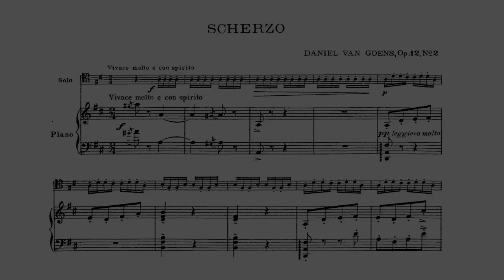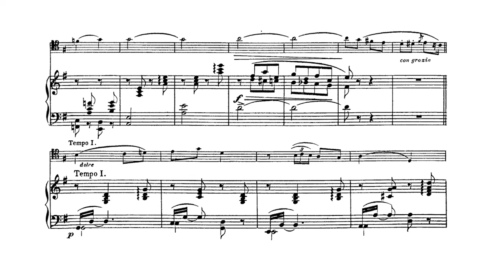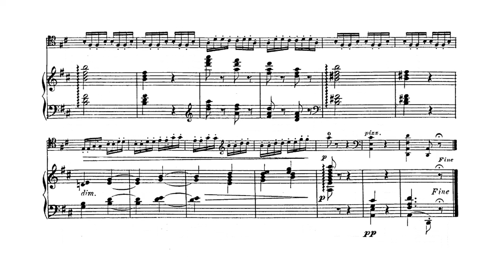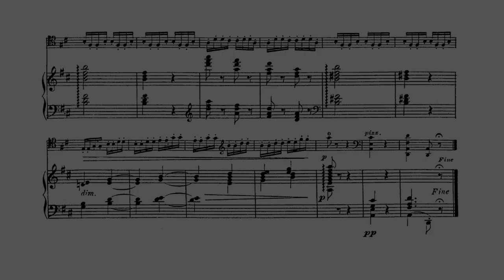Goens Scherzo Op. 12 No.2 / Piano Accompaniment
Daniel van Goens
Scherzo Op. 12 No.2
Piano Accompaniment
Piano: Frankli Aguilar